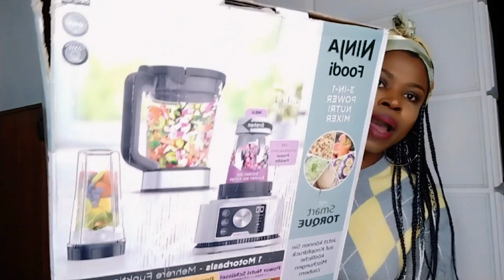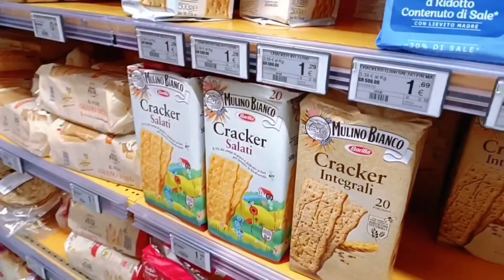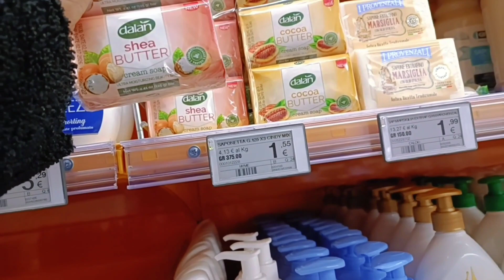WHAT REALLY HAPPENED || BIRTH CEREMONY || LIFESTYLE VLOG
Thank you for always coming back... I appreciate it.💋